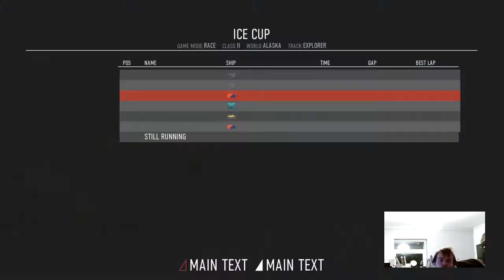Redout gameplay stream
So I bought this game recently and wanted to show it off since it reminds me so much of the Wipeout games

Recorded 2nd January 2018